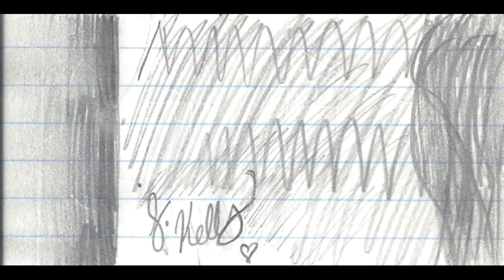Newsies Animatic- "I Never Planned on You"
Wow! Two animatics in two days!
Much shorter- I just wanted to play with shadows and cute facial expressions. Enjoy!